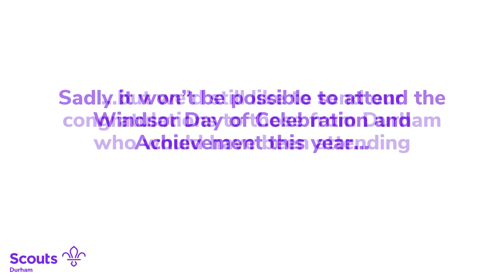Durham Scouts 2020 St George's Day Celebration - Introductory Video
A compilation of clips from the Scouts Windsor "Day of Celebration and Achievement" (King's/Queen's Scout Parades) over the years, starting in 1936. Include recognition of 2019 Award Recipients